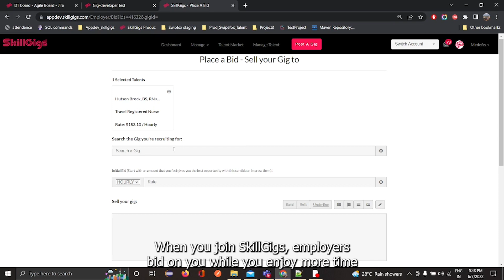Secure Your Options!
Your next gig is waiting for you! Join today to see why we are the future of work!

SkillGigs' marketplace strengthens connections through our bidding technology. It allows for talent to see the employer's expectations on pay and skills needed. It's also a way for the talent to let the employers know they are interested.